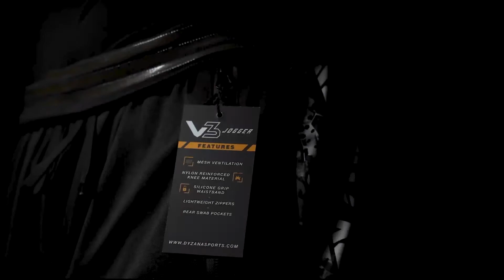TSXL E3 SUNDAY QUARTER FINALS STEP BROS VS TROPIC THUNDER PIRATES VS TRAPPERS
Produced by: Comppaintball.com / CompSports.us Inquiries are available for your event.

Date: Sunday, July 17th, 2022
Location: Long Live Paintball, Old Bridge, NJ